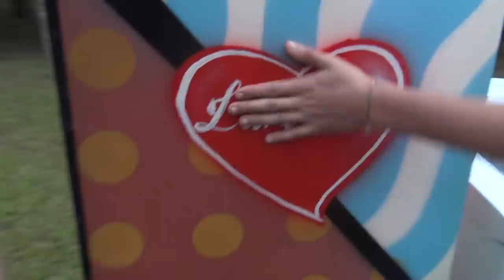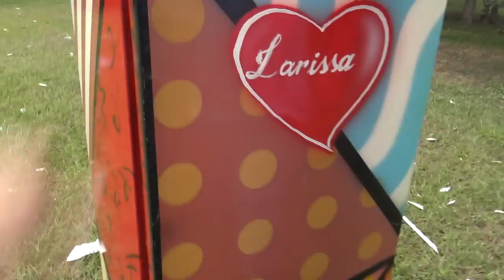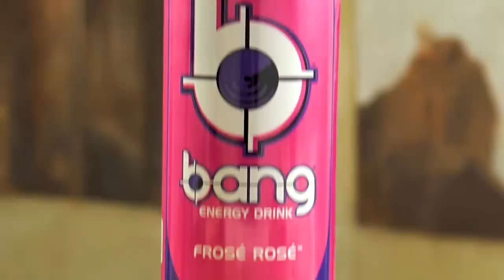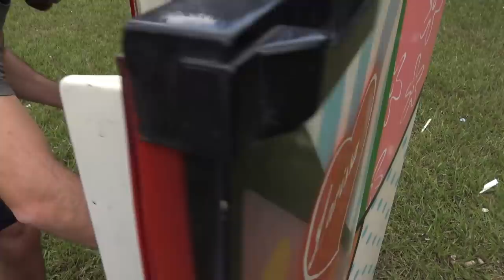Morteiro Gigante VS Eletrodomésticos 💣🔥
No vídeo de hoje destruímos uma geladeira, máquina de lavar e várias outras coisas com alguns Morteiros
Sigam @BangEnergy e @BangEnergy.CEO no Instagram